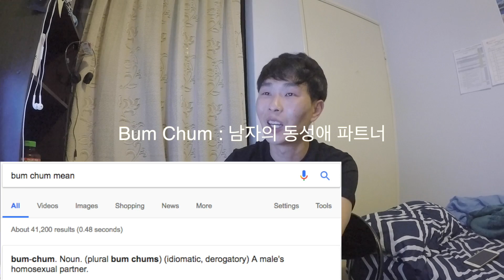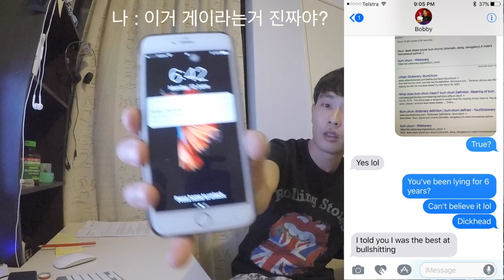50편 _ 호주 공장썰 (파스타공장) 외국인 쉐어 하면 생기는일. 6년간의 거짓말 _ 호주이민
호주의 농장에서 퍼스 시티로 올라갑니다.
공장에서 일을 하게 되니까
이 시기가 저에게는 호주 (퍼스)에서 가장 재미있었던 기억이 있는 기간입니다.
호주 농장에서 만난 사람의 소개로 호주 (퍼스)의 파스타공장에서 청소를 하게 되었습니다.
호주의 공장에서 야간에 청소일을 20불씩 받고 일을 하게 되었습니다.

호주의 파스타 공장. 그곳에는 한국인도 있었습니다.
그 사람에게 이용을 당한 뒤 트러블이 생겨 슈퍼바이저와 이야기 하게 되었는데 한인이 한인 등처먹는다는 경험을 그때 처음 느끼게 되었습니다.

퍼스의 파스타공장에서 일을 하며 외국인 쉐어도 하게 되었습니다.
그때 만난 좋은 인연이 아직까지 이어오고 있는데
오늘. 2017년 6월 12일.
영상을 제작하다가 그동안 숨겨진 진실을 알게 되었습니다.
그러나 괜찮습니다.
저도 이 친구들에게 속인게 있으니까…

영상 안에는 Curtin University (커틴 대학교)에 있는 델리샵 (Simply Delicious)도 나옵니다. 커틴 대학교에 다니시는 분들은 한번 눈여겨 봐주세요.

그 동안의 겪은 일들을 풀어놓은 영상입니다.

1:10 - 호주의 파스타공장에서는 이런 일들을 하게 됩니다.
5:20 - 외국인 쉐어 이야기
7:16 - 호주 공장에서 한국인에게 이용당한 이야기
11:00 - 외국인 쉐어. 이 친구에게 6년간 속은 사실.
12:50 - 커틴대학교 (Curtin University) 델리샵에서 일하는 친구

호주에서의 일상을 연재하고 있습니다.

부담없이 친구추가 해주시고 궁금한거 있으시면 물어보세요 :)